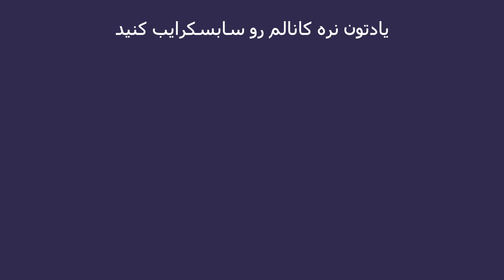برنامه در حاشیه - حاشیه های سینمای ایران، از قتل مهرجویی تا سریال های زخم کاری و مرداب در ماه گذشته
درود دوستان گرامی. تو این ویدیو درباره آخرین اتفاقات فرهنگی و هنری و یکم سیاسی اخیر ایران و جهان صحبت میکنم و کلا هدفم اینه که به صورت کلی تو یه ویدیو ماهی یک بار بیام در مورد سریال و فیلم و حواشیش تو یک ویدیو صحبت کنم و جزییات سریال ها بره تو ویدیوهای کوتاهه یوتیوب یا همون یوتیوب شورت.

Timecodes
0:00 مقدمه ویدیو
01:20 جنگ اسراییل و فلسطین با مشارکت شبکه های ایرانی
02:24 نقد و بررسی سریال زخم کاری از قسمت اول تا قسمت هفتم
04:00 بررسی سریال مرداب با بازی مهدی هاشمی
06:13 جمع بندی

نقد و بررسی سریال حیثیت گمشده از قسمت اول تا قسمت سوم - رقیب جدی سریال پوست شیر

در مورد کانال یوتیوبم:
  تو کانال یوتیوب من می‌تونی هم درباره فیلم و سریال های ایرانی و خارجی بدونی و هم از ویدیوهای ری اکشن لذت ببری. منم خودم وقتی چیزی جالب می‌بینم، ویدیو درست میکنم و باهاتون به اشتراک می‌ذارم. همچنین اخبار فرهنگی، هنری و سیاسی رو هم دنبال می‌کنم و در ویدیوهام بهشون اشاره می‌کنم.

حالا بیا با من به اشتراک بذار که چه فیلم یا سریالی دوست داری ببینی. شاید منم بتونم بررسی کنم .